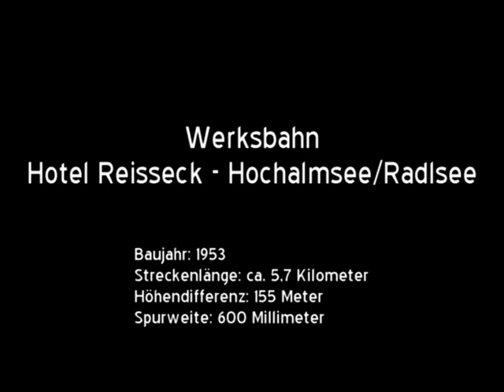Werksbahn Seenplateau - Hochalmsee/Radlsee (AT)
Der eine oder andere Fahrgast der zwischen 2014 und 2016 stillgelegten Reisseckbahn mag sie vielleicht am Hang neben dem Hotel Reisseck entdeckt haben: Die steil durchs Gelände verlaufenden Gleise einer Material-Standseilbahn zu einer Ebene oberhalb des Hotels. Das ihnen der grösste Teil der Weiterführung der Reisseck-Höhenbahn jedoch verborgen blieb, dürfte den meisten dieser genauen Beobachter jedoch nicht aufgefallen sein. Denn von der Bergstation der Standseilbahn aus führte eine mehrheitlich in einem Stollen verlaufende Werksbahn weiter zum höhergelegenen, jedoch durch einen Bergzug vom Seenplateau getrennten Radlsee, sowie zum noch weiter entfernten Hochalmsee. Die ungefähr 250 Meter lange Winden-Standseilbahn diente zum Verschub von Material zwischen den beiden Gleisebenen.

Im Stollen befindet sich die Abzweigung Riedbock (benannt nach dem Berggipfel der über ihr liegt), wo sich die Strecken zu den beiden Seen aufteilen. Während die Strecke zum Radlsee nur ganz an ihrem Ende wieder das Tageslicht erreicht, verläuft die Strecke zum Hochalmsee auf ungefähr einem Kilometer Länge oberirdisch. Im Stollen verlaufen die Gleise, genau wie bei der Reisseck-Höhenbahn, neben einer Triebwasserleitung.

Zum Einsatz kommen zwei Motordraisinen mit Platz für je 5 Personen. Die gelbe Draisine erreicht eine Maximalgeschwindigkeit von 7 km/h, während das rote Exemplar mit bis zu 20 km/h verkehren kann. Die mit Tafeln signalisierte (!) Streckenhöchstgeschwindigkeit liegt bei 15 km/h.

Die Werksbahn ist nicht für die Öffentlichkeit zugänglich. Seit der Stilllegung der Höhenbahn ist sie ohnehin für betriebsfremdes Personal nur noch zu Fuss erreichbar. Eine knapp sechsstündige Wanderung führt von Kolbnitz zur Reisseckhütte, die im Sommer weiterhin bewartet ist.

Die Standseilbahn, die ihren Zweck mit der Stilllegung der Höhenbahn verloren hat, ist seit dem Bau einer ihre Trasse kreuzenden Werkstrasse nicht mehr befahrbar.

Baujahr: 1953
Streckenlänge: ca. 5,7 Kilometer (davon ca. 250 Meter Standseilbahn)
Höhendifferenz: 155 Meter (Seenplateau - Radlsee)
Spurweite: 600 Millimeter
Anzahl Draisinen: 2